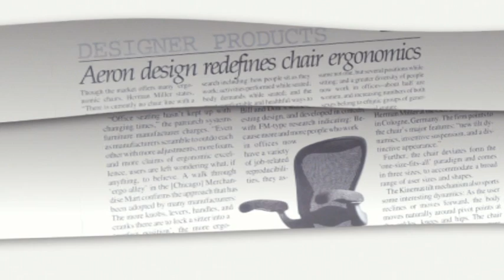Herman Miller su lamercanti.it